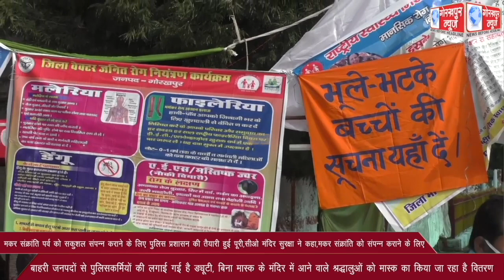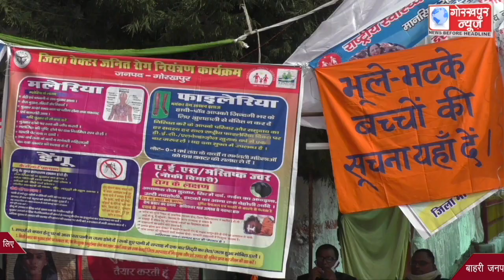मकर संक्रांति पर्व को सकुशल संपन्न कराने के लिए पुलिस प्रशासन की तैयारी हुई पूरी,सीओ मंदिर सुरक्षा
मकर संक्रांति पर्व को सकुशल संपन्न कराने के लिए पुलिस प्रशासन की तैयारी हुई पूरी,सीओ मंदिर सुरक्षा ने कहा,मकर संक्रांति को संपन्न कराने के लिए बाहरी जनपदों से पुलिसकर्मियों की लगाई गई है ड्यूटी, बिना मास्क के मंदिर में आने वाले श्रद्धालुओं को मास्क का किया जा रहा है वितरण ।।